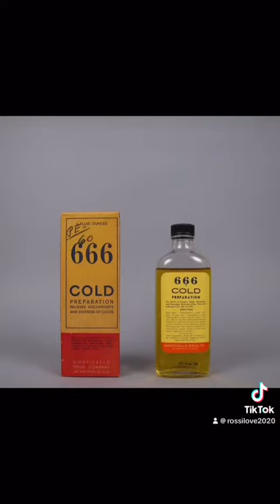GENX MEMORIES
Remember banana flip. Ponds cold cream, Today’s Special and more!